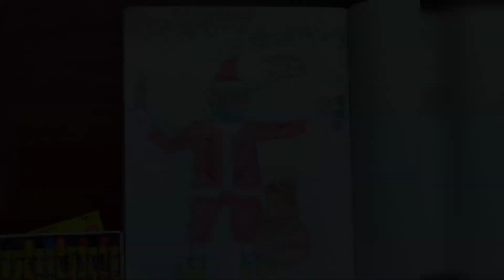How to Draw Corona Expelling Santa || Santa with Mask || How to Draw Santa 2020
How to Draw Santa with Mask